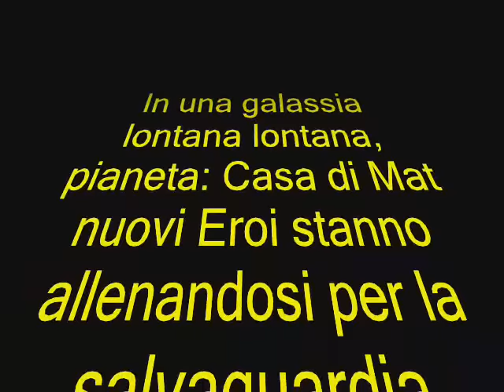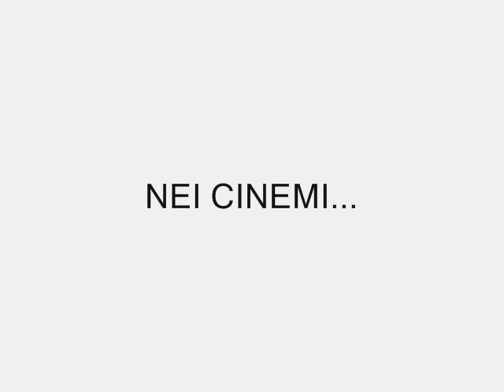Official Trailer Film: Mat Wars vs Ciancio Trek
Trailer Film: Mat Wars vs Ciancio Trek
un film che non mi perderei per niente al mondo